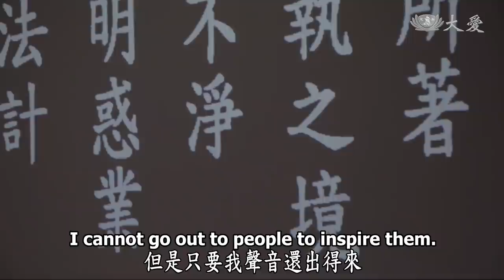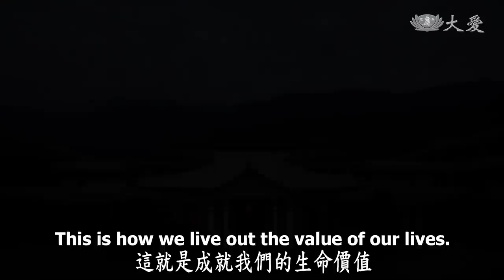【人間菩提】20200904 - 法入心行耕福田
法入心行耕福田
Living Out the Value of Our Lives Through Giving

翻轉人生造善業
把握因緣耕福田
聞法力行皆己獲
遍綻心蓮代相傳

我們來人間一趟，應好好 把握難得人生 ，造自己人生的價值 。

如同慈濟人多年來，總是發揮了千手千眼觀世音菩薩般的力量，會合起來扶助貧苦。

上人期待，靜思弟子要接受佛法、實踐佛法，短短的生命旅程是公修公得、婆修婆得，如何增長自身慧命，更要自己受用佛法。

(00238181)